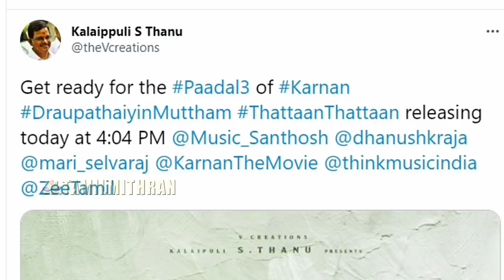Draupathiyin Mutham – KARNAN Lyric Video Song Countdown starts | Thattaan Thattaan Song | Dhanush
From the Movie KRNAN  Draupathiyin Mutham – Thattaan Thattaan Song KARNAN Third Single Lyric Video Song | Dhanush | Karnan (2021 film) |
Karnan is an upcoming Tamil - language action drama Movie By Dhanush, Lal Paul, Natarajan Subramaniam, Yogi Babu, Rajisha Vijayan, Gouri G. Kishan and Lakshmi Priya Chandramouli.
"Kandaa Vara Sollunga"
"Pandarathi Puranam"